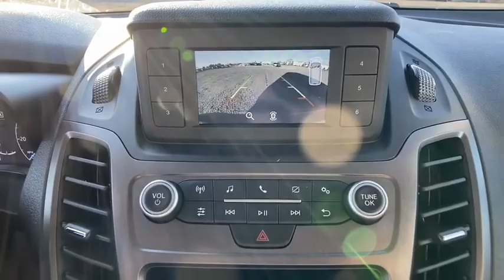2021 Ford Transit_Connect_Van Chantilly, Leesburg, Sterling, Manassas, Warrenton, VA C10046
Frozen White New 2021 Ford Transit_Connect_Van available in Chantilly, Virginia at Ted Britt Ford Lincoln. Servicing the Leesburg, Sterling, Manassas, Warrenton, VA area.
2021 Ford Transit_Connect_Van XL LWB w/Rear Symmetrical Doors - Stock#: C10046 - VIN#: NM0LS7E25M1490362